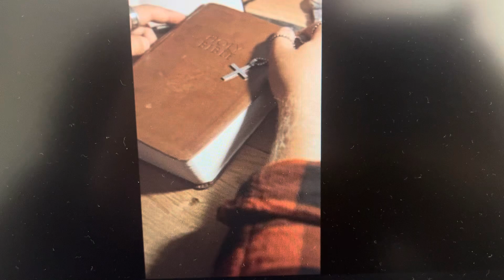To Jesus Christ and remind daily to live for God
Using Flixier to generate content.

Spreading the gospel and the good news of Jesus Christ. Remember Jesus Christ loves you.

All material used are property of Flixier.